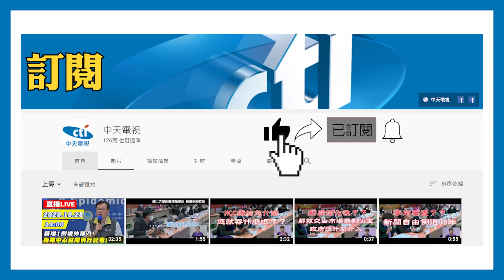20201110中天新聞 5坪違建強行拆除！ 千萬別墅毀了屋主泣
基隆市中山區，一戶獨棟別墅，因為建蔽率不夠，導致有五坪建築屬於違建，遭人檢舉，檢方調查後要求依法拆除，9號上午遭怪手削掉一大半，原本耗資幾千萬，和無數心血的房子，現在被拆的形同廢墟，無法修繕、住宿，屋主當場欲哭無淚。